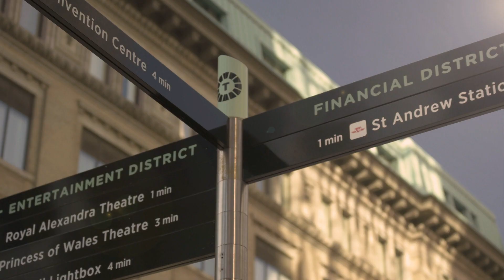NATO leaders meet in Brussels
Marc Shwec discusses Trudeau's meeting in Brussels today, as NATO leaders meet to discuss the conflict in Ukraine.